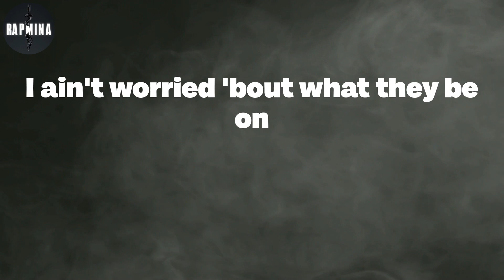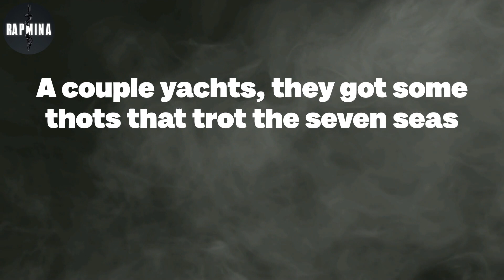Roddy Ricch - Stop Breathing (Lyrics)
Stop Breathing Lyrics:
Ayy
Look out the window, what do I see?
A couple yachts, they got some thots that trot the seven seas
Got CCs and Louis Vs out of every season
Carti' me please, Forgis make 'em stop breathin'
Mustard just sent the new Ferrari, I just might cop me one
They can't be Ricch, they just tryna make a carbon copy of him
Countin' up this new money, every single day I'm home
I ain't worried 'bout what they be on
You do what you can, I live a lifestyle on the daily, homes
Bracelets on my right wrist, I got eighty on, my fragrance strong
My bitch on top with tape-ins, she don't ride it with no lace on
The lean poured, the Ace gone, the double R, the gray stone
The inside blueberry and the outside is Akon
It's hard to stomach that
I'm out runnin' laps and I ain't comin' back
Maybach jumpin' like a jumpin' jack off the mumble rap
Where Roddy at? I be chasin' chicken, had to cut the fat
Only wear it one time, did a show, forgot to cut the tags
Another day, another seal, another deal, another bag
Was nineteen, chartin' up the jets, I'm in another class
Niggas couldn't even tell, I was out gettin' cash
I graduated from the streets, I ain't gotta bring up my past